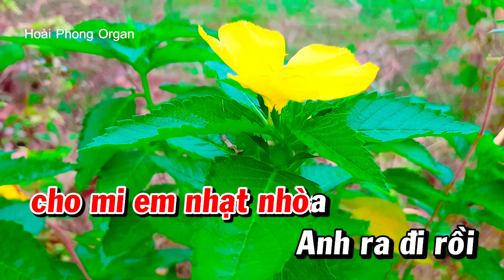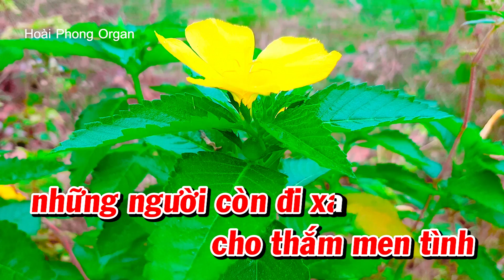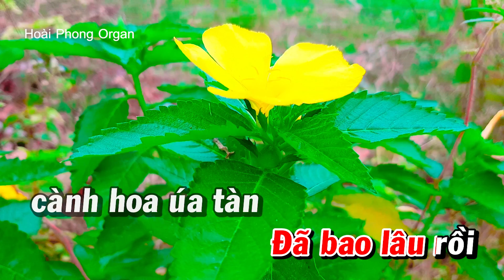Hái Hoa Rừng Cho Em Karaoke Nhạc Sống Tone Nữ Beat Rất Hay | Hoài Phong Organ